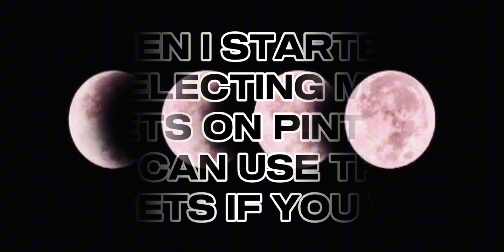HOW TO CUSTOMIZE YOUR IPHONE |BLACK & PINK THEME | HOPE THIS HELPS |SUB TO @oliviagxcha2 FOR MORE!